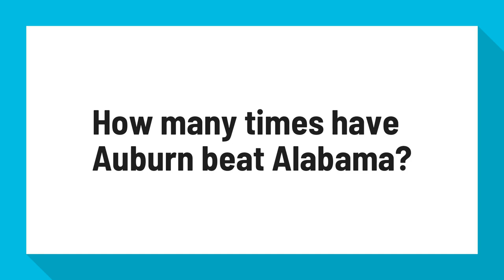How many times have Auburn beat Alabama?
Since 1893, the Crimson Tide and Tigers have played 83 times. Alabama leads the series 46–36–1. The game has been played in four cities: Auburn, Birmingham, Montgomery, and Tuscaloosa.

Reference:
Iron Bowl - Wikipedia